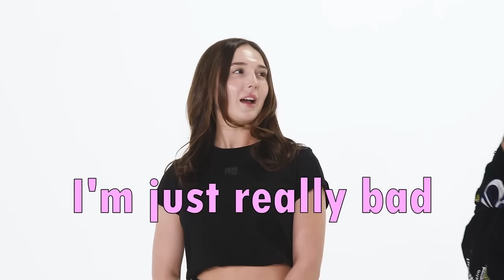Egotistical woman gets humbled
Never let anybody put you down, do what you can to protect yourself from their verbal/physical attacks. Don't just take, give back at them, if you just let them hit you, they'll think you're weak and will keep doing that.